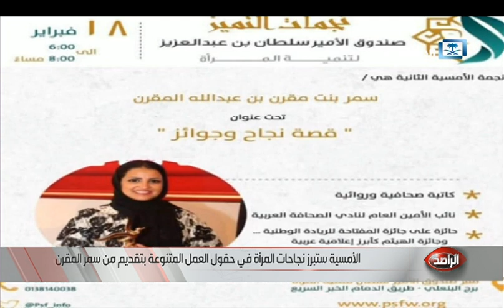صندوق الأمير سلطان لتنمية المرأة ينظم الأمسية الثانية من برنامج ⁧‫نجمات التميز